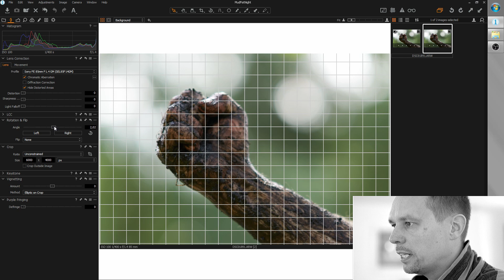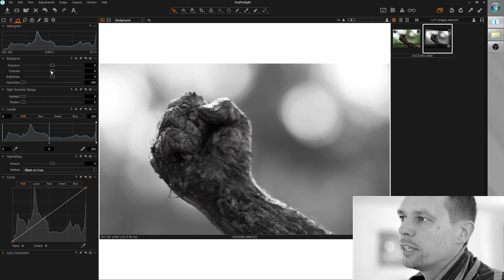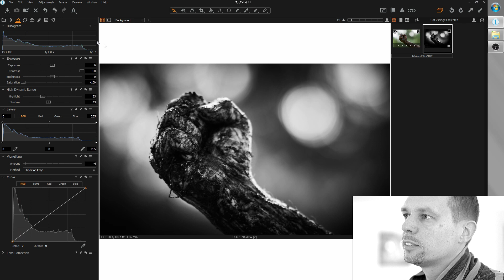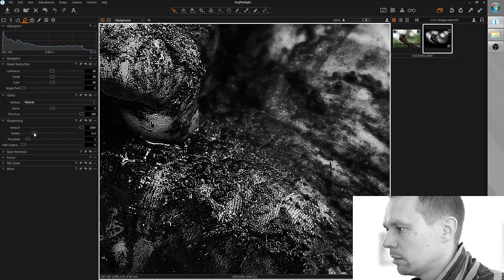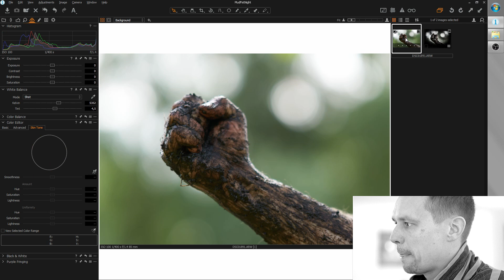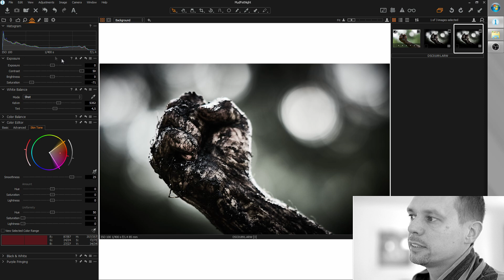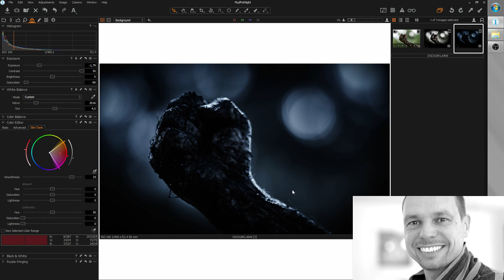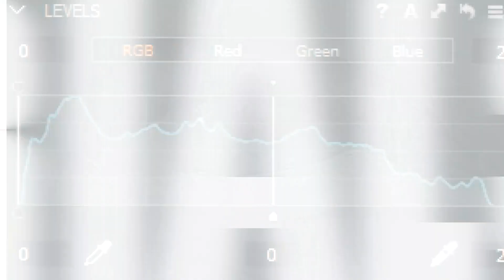Day To Night With 3 Sliders - BLIT Photo Tutorials Capture One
In this Episode we are turning a cheap day shot into a zombie-ish night shot using 3 sliders.

Wanna get your RAW file BLITified?
If your RAW file has potential, I will edit it and make a BLIT tutorial out of it - for free.
* Fill it out.
* Put your shot onto the first page.
* Print out both pages.
* Sign it, scan it and upload it together with your RAW file.

CAPTURE ONE

MY GEAR

Bodies

Sony Alpha 7S Mark II

Sony RX 100 Mark V

Lenses

Sony 85mm F/1.4 G-Master

Zeiss 55mm F/1.8

Samyang 14mm F/2.8 AF

Misc

X-Rite i1 Photo Pro 2

SanDisk Extreme Pro SDXC 280

Joby Gorillapod + Ballhead-X

Rode Microphone

Vanguard Vojo 28BK

Vanguard Vojo 25BK